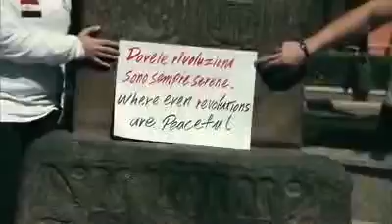Egypt in the Heart